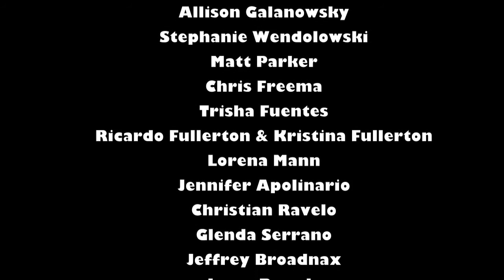Super Heroes in New York City : (SHARE THIS INSPIRING VIDEO)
"PORTRAITS of SERVING" created by Rahfeal Gordon, CEO of RahGor Motivations, spent a day, with a group of amazing RahGor volunteers to inspire those living on the streets of New York City to push through their struggle and get back on their feet. The group spend a few hours roaming around NY Penn Station, Port Authority, and various side streets to drop off what Rahfeal calls, "Bags of Inspiration." Each "Bag of Inspiration" consisted of sandwiches, snacks, hand wipes, dessert, uplifting letters from sponsors, and a copy of RahGor's book, ONE23: A Compelling Memoir.

Rahfeal stated, "I just felt a need to give off more light this holiday season. My hopes are that this project inspires someone to take the initiative to find more creative ways to inspire and help those in need during the holiday season."